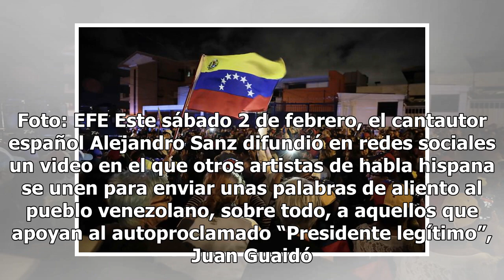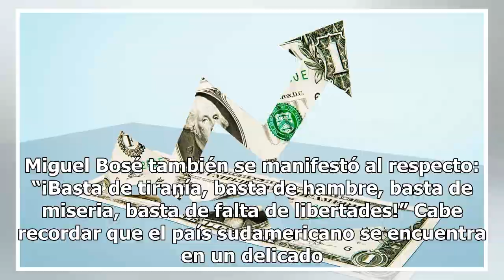El conmovedor mensaje de los famosos al pueblo venezolano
Alejandro Sanz, Juanes, J. Balvin, Miguel Bosé y varios más se unieron en una sola voz: "no están solos" Manifestaciones en Venezuela.